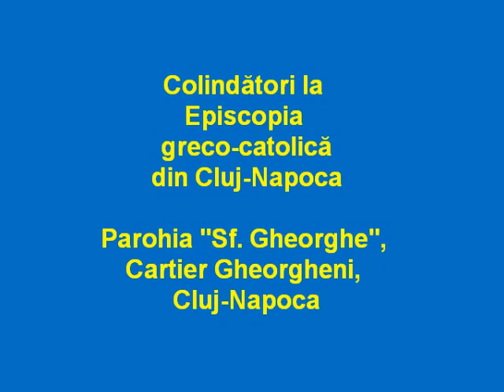Colindatori la Episcopia din Cluj - Parohia Gheorgheni si D-na Sava Negreanu Brudasca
Continuând frumoasa tradiţie a colindatului, în zilele de 21 şi 22 decembrie 2011, la Episcopia greco-catolică de Cluj-Gherla, Preasfinţia Sa Florentin Crihălmeanu a primit colindători din parohiile eparhiei pe care o păstoreşte. Înregistrarea prezintă colindul preoţilor şi credincioşilor din parohia „Sfântul Gheorghe" -- din cartierul Gheorgheni, Cluj-Napoca. Colindătorii din Gheorgheni au fost însoţiţi de D-na Sava Negreanu Brudaşca, Doamna cântecului românesc, care a interpretat şi o frumoasă colindă foarte veche din satul natal, Buciumi, jud. Sălaj.